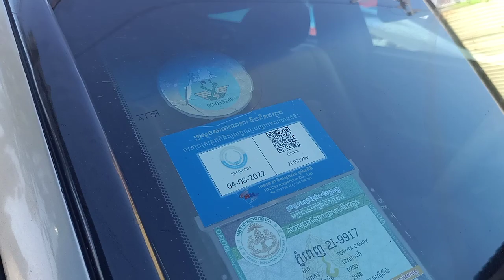ឡានលក់ ឆ្លាម/Camry 98 abs ទឹកមាស/$6,900ចរចា/tel 070969098/095944436/0972822001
នៅក្នុងវីដេអូនេះខ្ញុំនឹងថតបង្ហាញលំអិតបន្ថែមពីឡានអោយបងប្អូនងាយស្រួលមើលបានច្បាស់ៗសិនមុននឹងមកមើលជាក់ស្តែង

1  ឡានលក់Visto 2000/ តម្លៃ$2,650/

2 visto yellow 2001 me

3 ឡានលក់Highlander 03 ម៉ាសុីន4 ប៉ុងពីទឹកមាស

4 ឡានលក់Ssang yong Istana 2000/15កៅអី/តម្លៃ$12,900

5 ឡានលក់Ssang yong Istana 99/15កៅអី/តម្លៃ$10,900

6 ឡានលក់High lander 2004 V4 កៅអី3ជួរ

7 ឡានលក់Visto 02 លឿងខ្យូតស្អាត

8 លក់ឡានឆ្លាម/camry 97 ព័ណឆ្លូញ/តម្លៃ$7,200

9 លក់ឡានSsang Yong Istana 97មាន15កៅអី/តម្លៃ$10,700

10 ឡានលក់Corolla 94 ស្អាត/តម្លៃ$3,750

11 ឡានលក់Prius 04 full option/តម្លៃ$9,750

សូមស្វាគមន៏បងប្អូនទាំងអស់គ្នាដែលបានបានចូលមកទស្សនាវីដេអូលក់ឡានតម្លៃធូៗថ្លៃ

ពីឆាណែល​ចាន់ដារ៉ាលក់ឡានធូរថ្លៃក្រោមទីផ្សា​ដើម្បីកុំអោយខកខានទទួលបានវីដេអូថ្មីៗពីការផ្សព្វផ្សាយលក់ឡានបានមុុនគេ

សូមចុចសាប់ស្ក្រាប់ឆាណែលឬចុចសញ្ញាកណ្តឺងនោះបងប្អូននឹងបានទទួលព៍តមានពីការលក់ឡានបានមុនគេ

នៅទីនេះអ្នកទាំងអស់គ្នាអាចស្វែងរកទិញនិងលក់ឡានថ្មីៗជាច្រើនដែលល្អៗនិងមានតម្លៃថោកសមរម្យជារៀងរាល់ថ្ងៃ